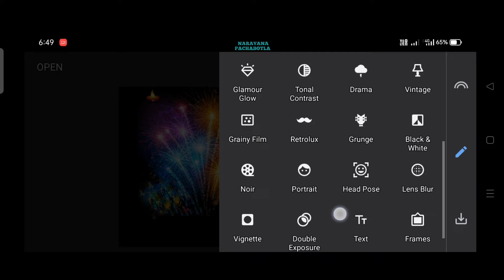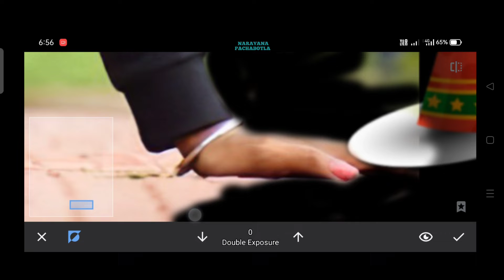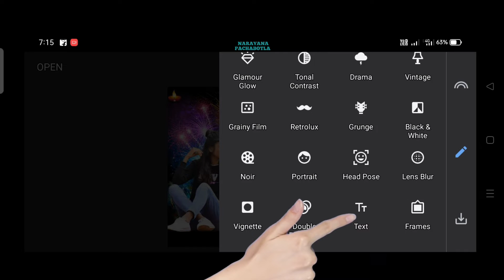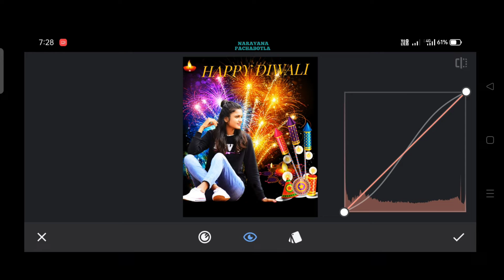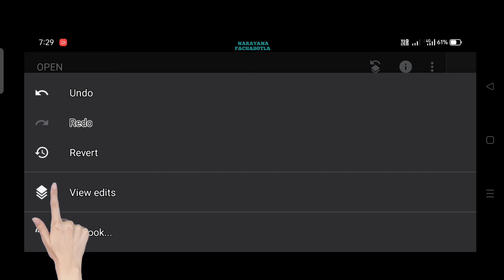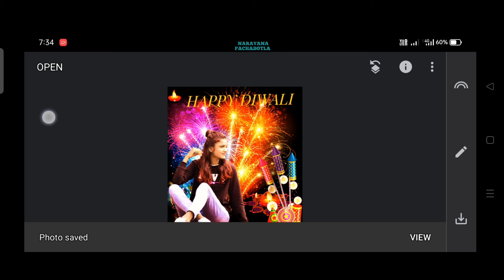Happy DIWALI photo editing 2021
reporting, teaching, scholarship, and rescarch, fair